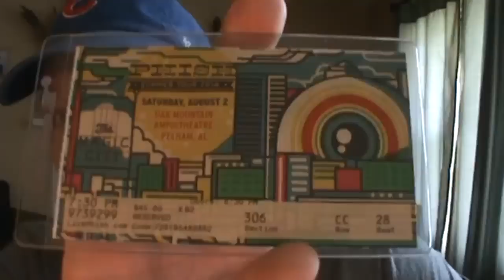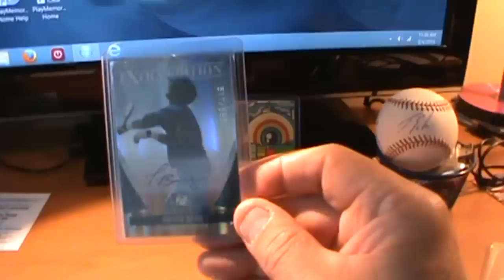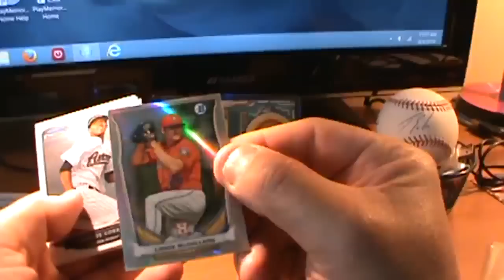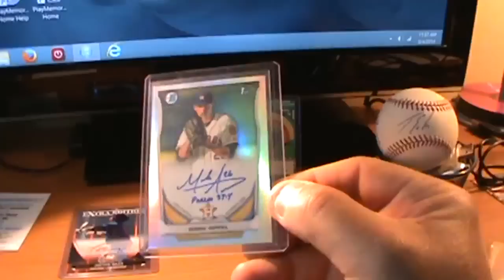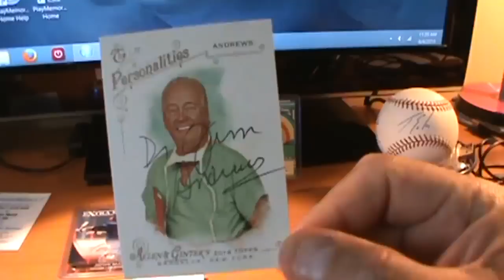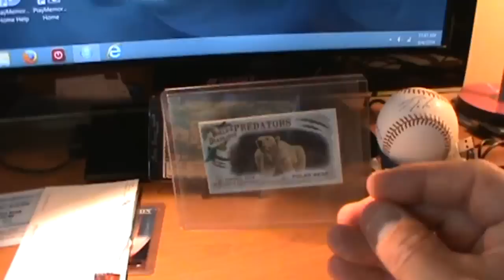LAST COUPLE WEEKS OF PICK UPS & IP AUTOS.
Big Shout Out to Samkind4 for making the drive down to Birmingham from Indiana to see Phish here in town ! ! Had an Incredible time hanging out and getting down !